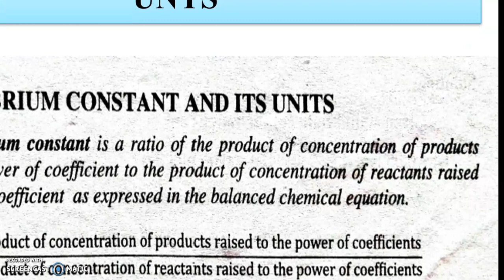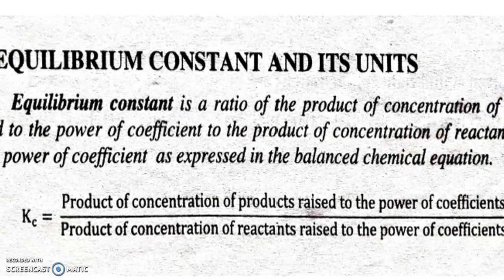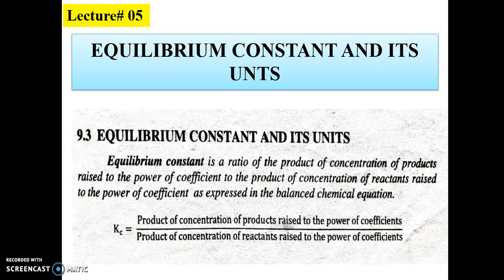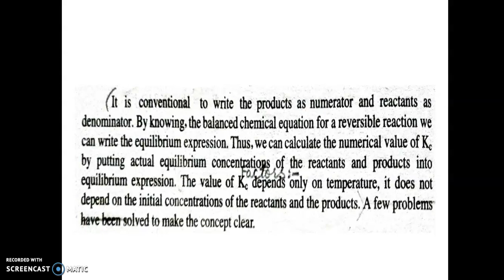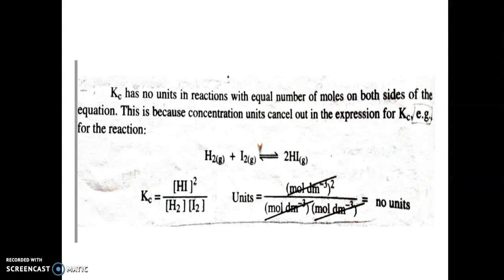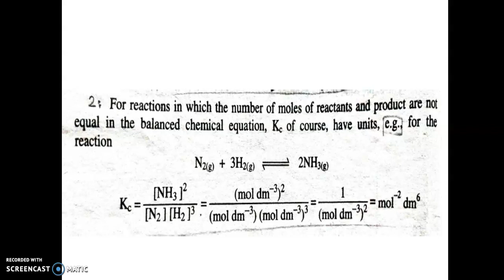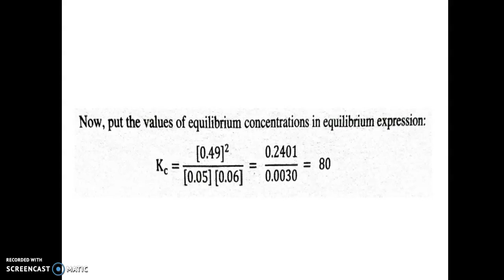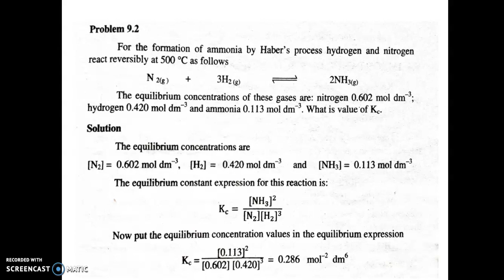Class 10 Chemistry lec 5 (part a)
Equilibrium Constant and its units (pg 9-10)